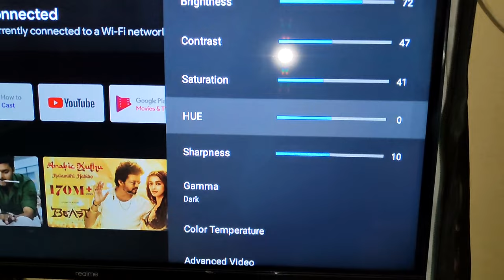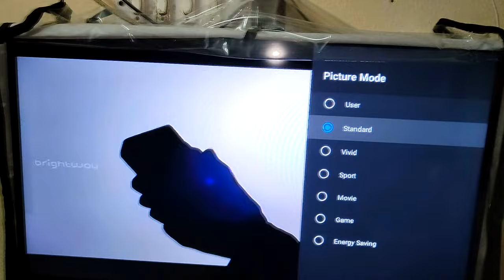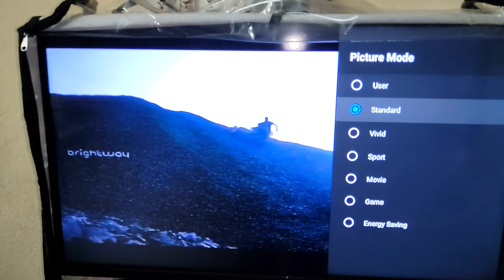Colour Setting in any Smart LED TV / Black and White Problem / Realme TV / MI TV / Redmi TV